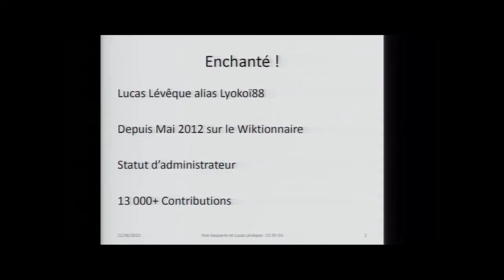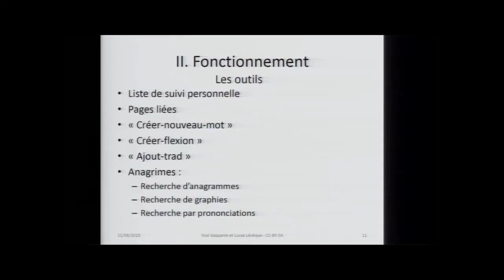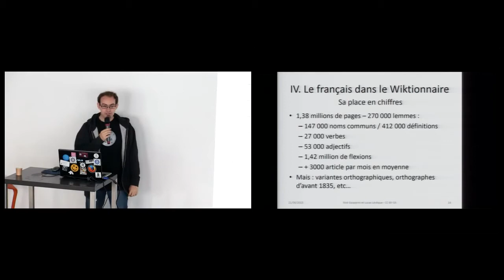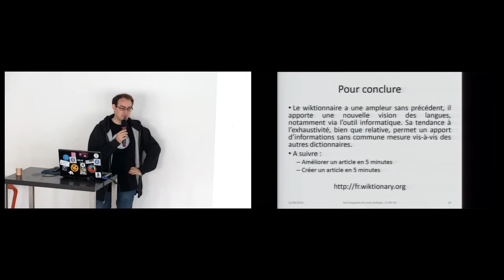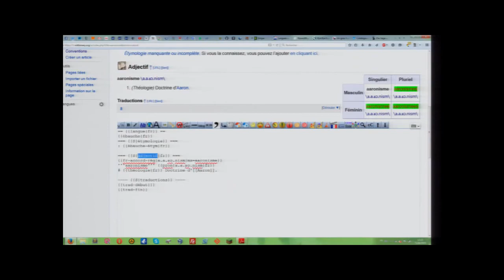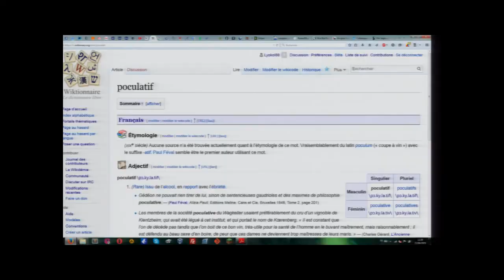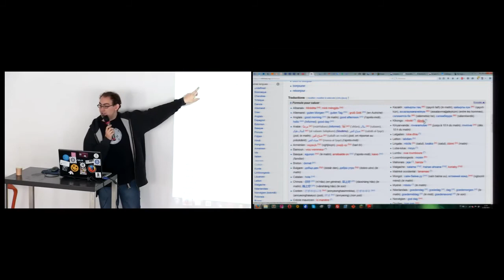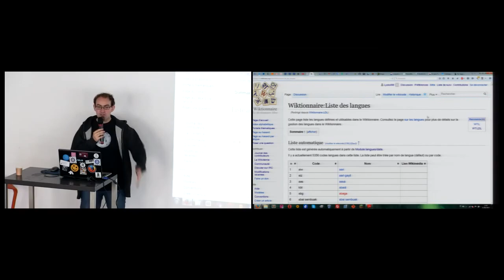Le Wiktionnaire - Pas sage en Seine - 21 juin 2015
Voici ma conférence de présentation du Wiktionnaire au festival "Pas Sage en Seine".

J'y présente le projet et un peu tout ce qu'on peut faire avec.

Je tiens à remercier Noé Gasparini pour son aide sur l'écriture de la présentation, l'équipe de Pas Sage en Seine pour l'organisation et le public pour son accueil chaleureux !

PS: Cette vidéo est en CC-BY-SA. Servez-vous et faites-en bon usage ! ;D